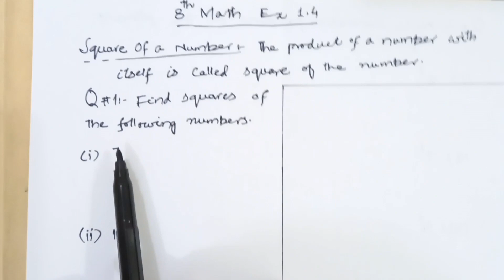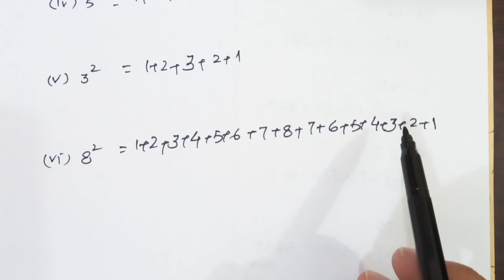Exercise 1.4 COMPLETE | 8th Class Math New Book SNC | Class 8 Math Chapter 1 Ex 1.4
In this video Exercise 1.4 has been solved with explanation